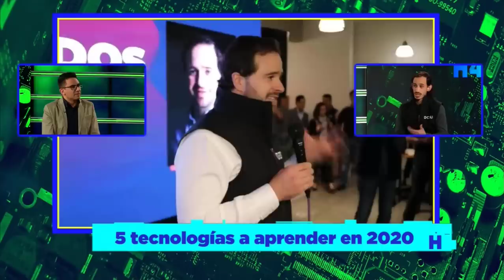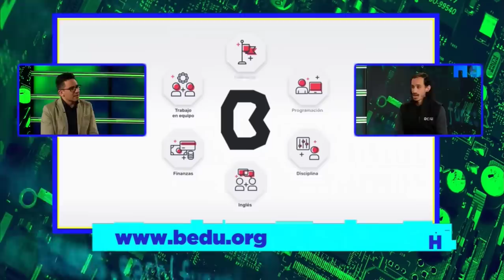5 tecnologías que aprender en 2020 | Andrés Fleiz en Hackers TV | 23 de enero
Andrés Fleiz, Director de Producto en BEDU, en su sección mensual de tecnología en Hackers TV, programa conducido por Paul Lara. ¡Espera la siguiente intervención!

¡Nuestro modelo de enseñanza es único! ⭐ Combinamos lecciones en línea con clases presenciales a cargo de reconocidos expertos de la industria. Conoce en bedu.org nuestros próximos cursos o mándanos un mensaje por 📲 WhatsApp dando clic

¡Visítanos y forma parte de nuestra comunidad!